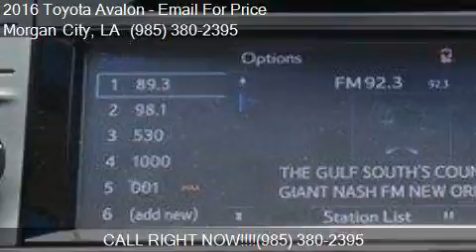2016 Toyota Avalon Limited 4dr Sedan for sale in Morgan City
This 2016 Toyota Avalon Limited 4dr Sedan is for sale in Morgan City, LA 70380 at Courtesy Toyota.

Engine: 3.5L V6
Transmission: Automatic 6-Speed
Color: Blizzard Pearl
Mileage: 3
Contact Courtesy Toyota 1105 Brashear Ave Morgan City, LA 70380 to test drive this 2016 Toyota Avalon Limited 4dr Sedan today.